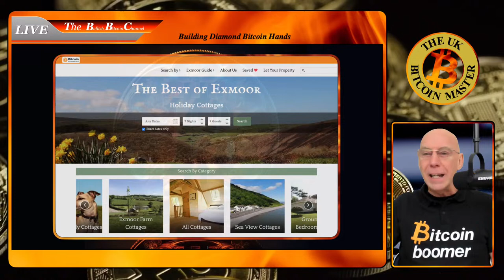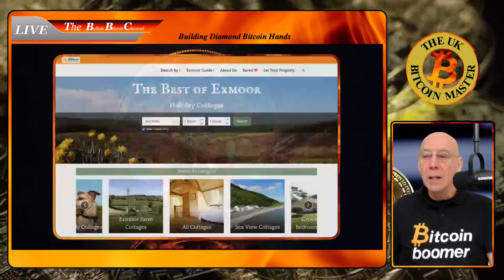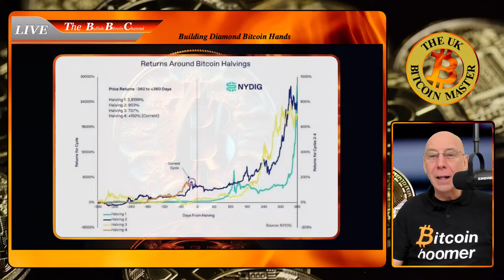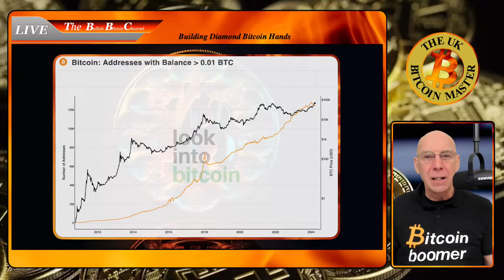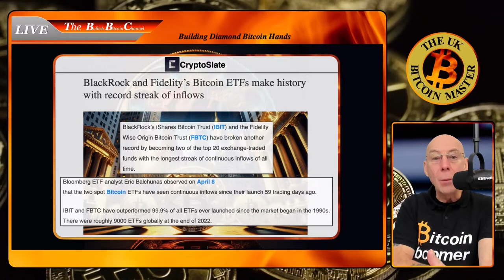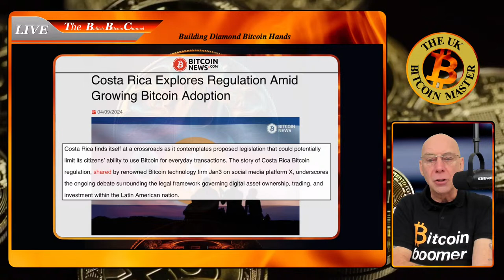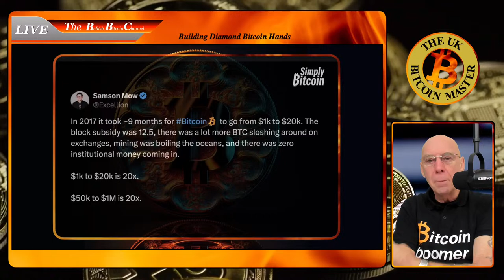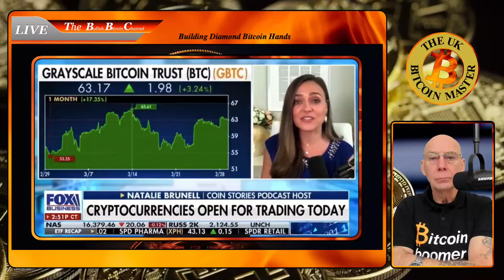🇬🇧 BITCOIN did a 20x in 2017 with NO institutions, so why can't it do that again!!!!!!! (Ep 610) 🚀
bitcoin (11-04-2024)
I am constantly beating the drum that in 2017 (I was deep down the rabbit hole then) Bitcoin did a 20 x in around 9 months with just retail frenzy buying, so now with the floodgates open and the big guns flooding in, I truly believe it is going to do that again, but when, well anyone who says they know is either stupid or scamming as none of us a have a crystal ball!!

MY VIEWS ARE MY OWN AND I MAKE NO PREDICTIONS OR GIVE ANY FINANCIAL ADVICE, SO DO YOUR OWN RESEARCH BEFORE INVESTING ANYTHING... & ONLY INVEST WHAT YOU COULD AFFORD TO LOSE!

Nostr Public key:
npub13kgncg54ccmnmvtljvergdvrd7m06zm32j2ayg542kaqayejrv7qg9wp2s